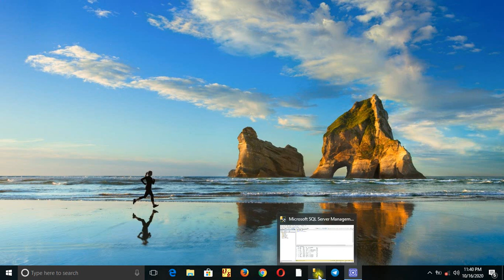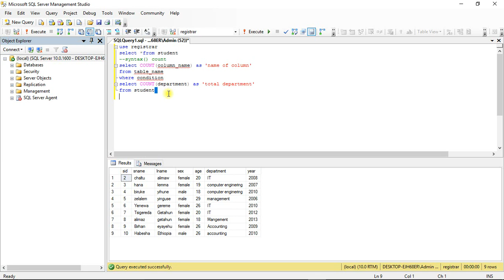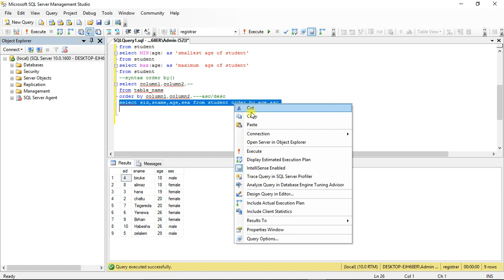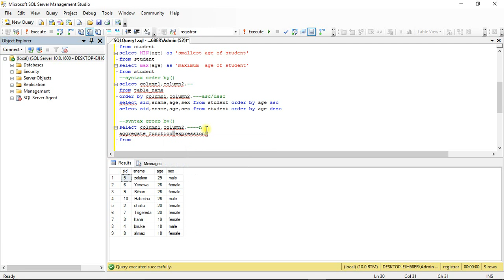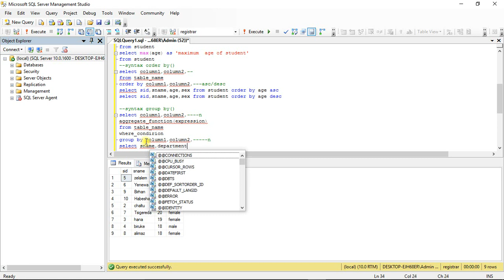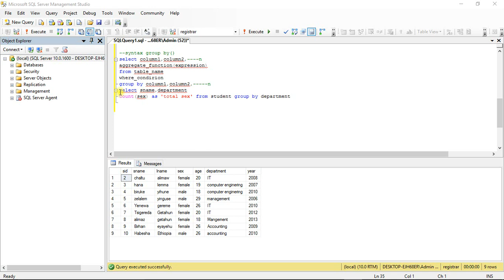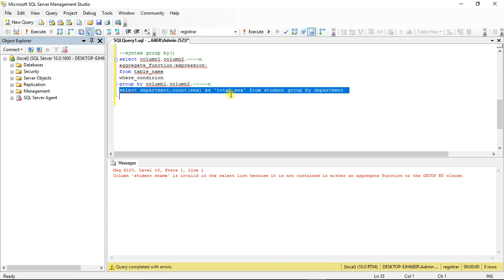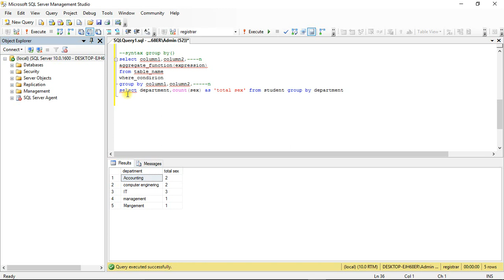how to use Aggregate function in mssql server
how to use Aggregate function in ms-sql server
What are Aggregate Functions?

-Aggregate functions are built in sql server functions.
-Aggregate functions are applied to sets of records rather than to a single record.
-Aggregate functions performs a computation on a set of values rather than on a single value.
-Aggregate functions uses to summarize data.
-Aggregate functions perform a calculation on a set of values and return a single value.